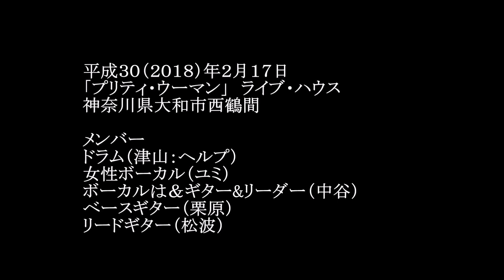「プリティウーマン」 ライブハウス ライブ写真（夢楽団）180217